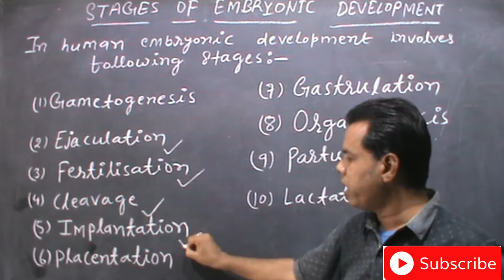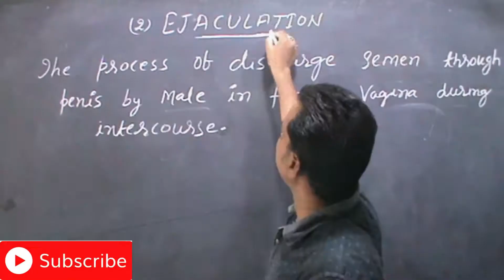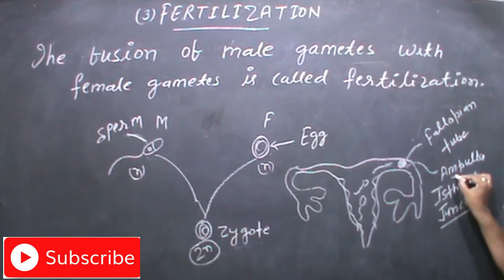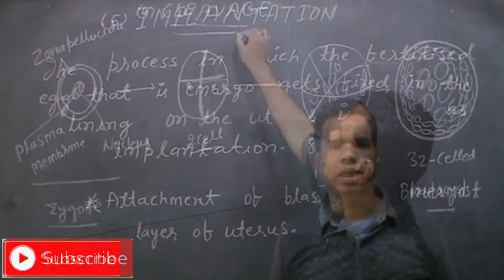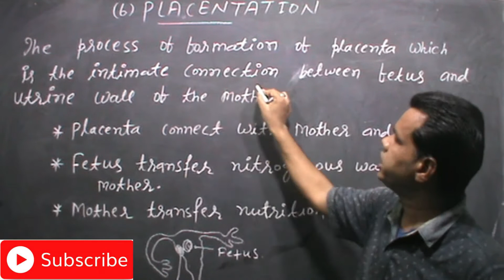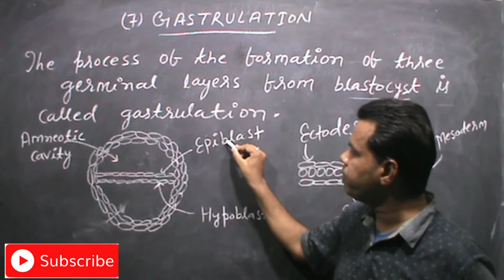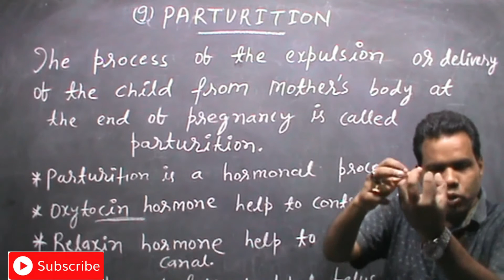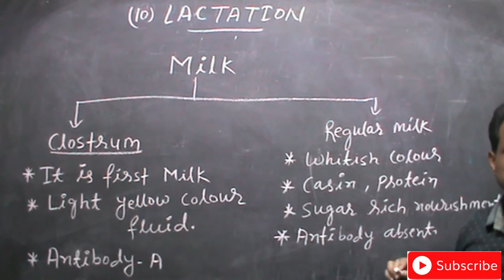HUMAN REPRODUCTION II L-3 II STAGES OF EMBRYONIC DEVELOPMENT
STAGES OF EMBRYONIC DEVELOPMENT:-
In human embryonic development involves following stages:--
1.GAMETOGENESIS
2.EJACULATION
3.FERTILIZATION
4.CLEAVAGE
5.IMPLANTATION
6.PLACENTATION
7.GASTRULATION
8.ORGANOGENESIS
9.PARTURITION
10.LACTATION